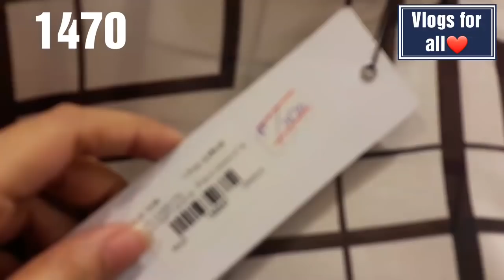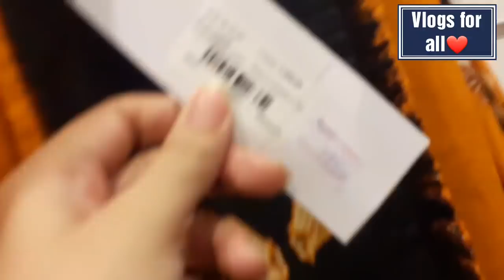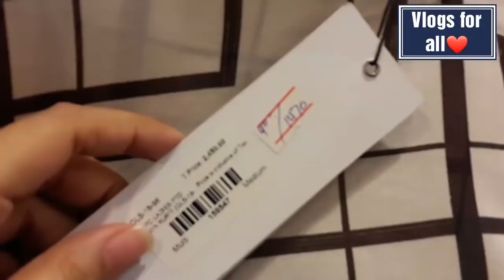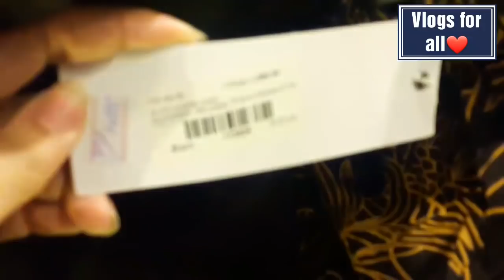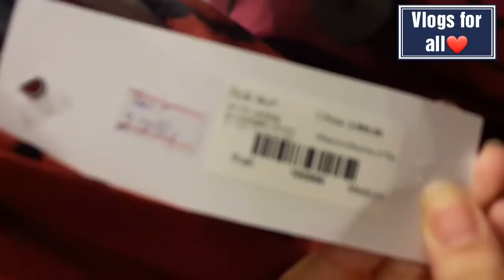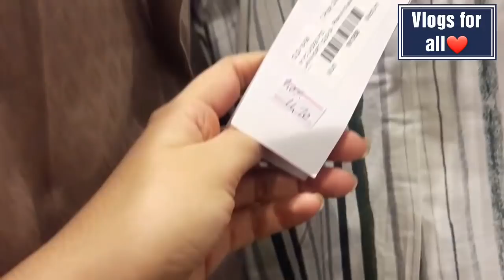Ideas By Gul Ahmed Sale upto 70%off ||Gul Ahmed Sale 2019